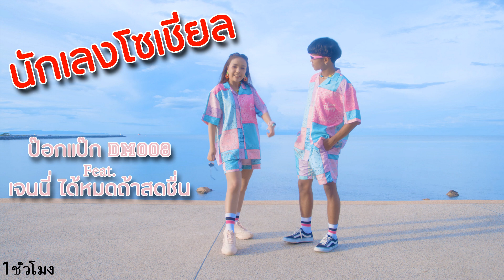1ชั่วโมง | นักเลงโซเชียล - ป๊อกแป๊ก DM008 Feat. เจนนี่ ได้หมดถ้าสดชื่น | 1 Hour Music | SingToMe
1ชั่วโมง | นักเลงโซเชียล - ป๊อกแป๊ก DM008 Feat. เจนนี่ ได้หมดถ้าสดชื่น | 1 Hour Music | SingToMe